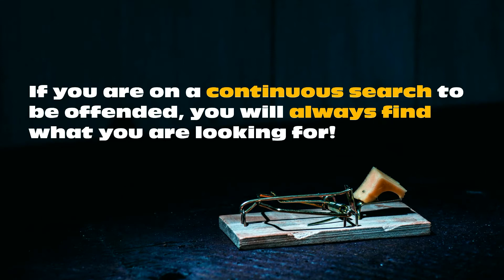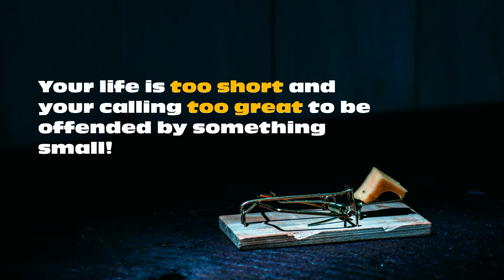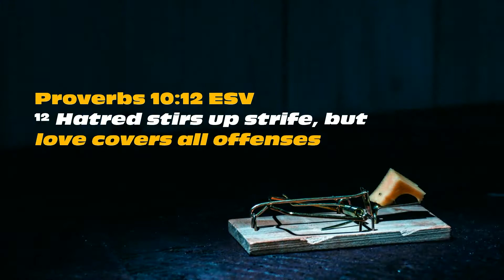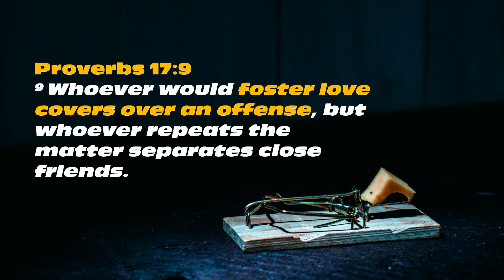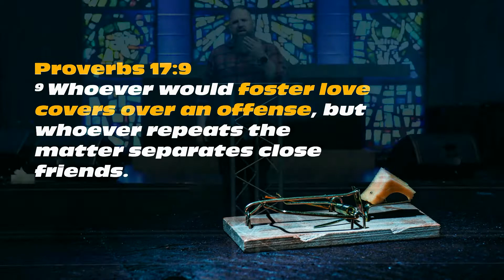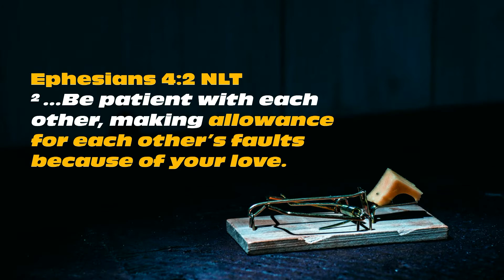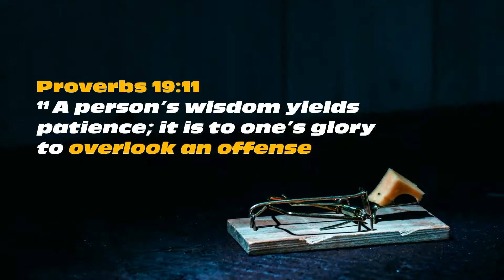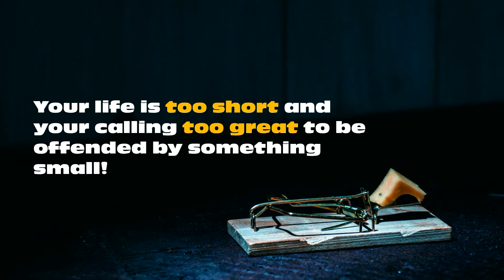Don't Touch the Cheese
Excited to be joining with you as we launch a new series!

Ever notice how we have a tendency to carry painful parts of our past with us: resentment against people who’ve hurt us, mistakes we’ve made, or even bitterness toward God.

Join us as we launch a new series "Don't Touch The Cheese" that will help us recognize the offenses we  carry against others and ourselves, and how the pain we hold on to weighs us down and keeps us from stepping into the freedom that God has for us.